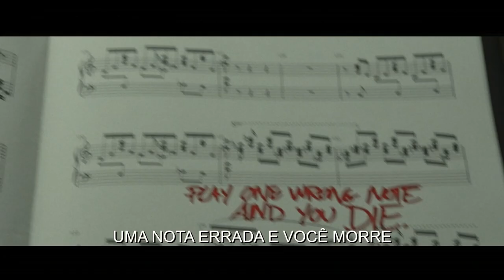Toque de Mestre - (Gran Piano) Trailer Oficial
Antes do desempenho que marca seu retorno, um pianista que sofre de medo do palco descobre um bilhete assustador em suas partituras. A ameaça afirma que ele terá que fazer o melhor concerto de sua vida, sem um único erro, se quiser salvar a si mesmo e também à sua esposa.

O filme conta com Elijah Wood ("O Senhor dos Anéis") e John Cusack ("O Corvo")

• Dos produtores de "Poder Paranormal" e "Enterrado Vivo".
• Descrito no mercado como sendo uma espécie de "Velocidade Máxima" ao piano.